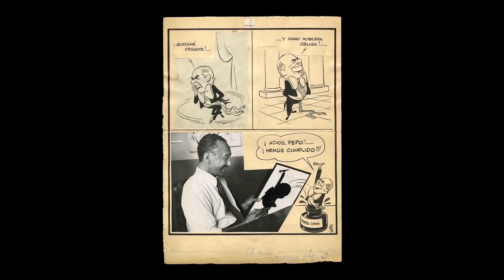Exposición Reencuentro con Pepo 2022 | Capsula 2